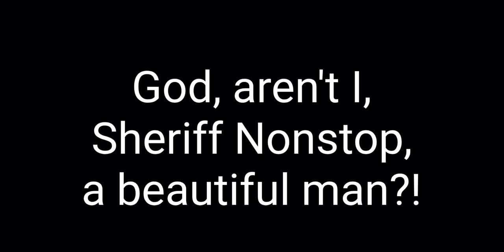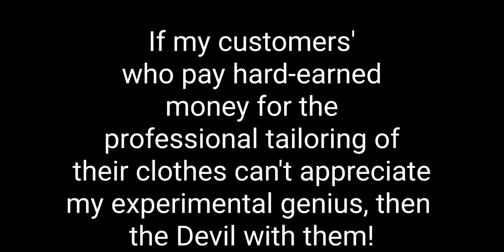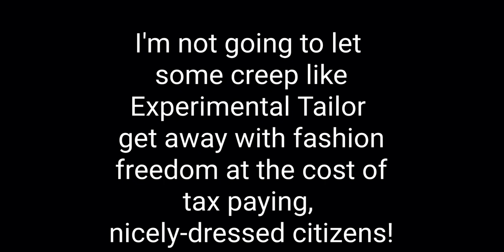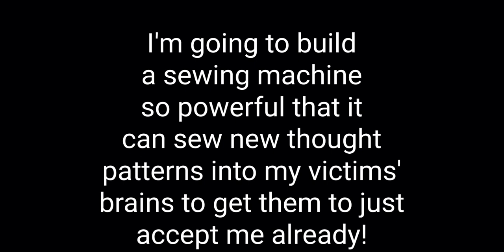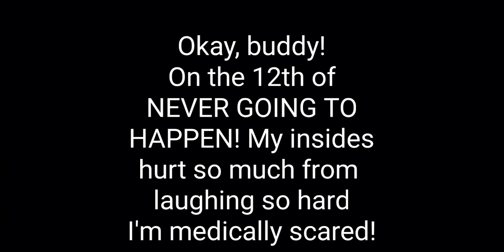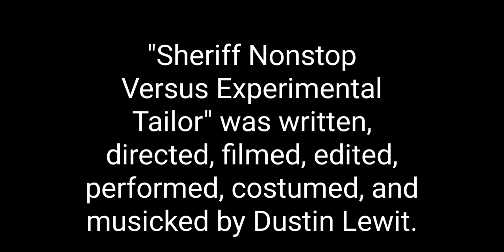EXPERIMENTAL TAILOR clothing brand (ad)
Buy your "Experimental Tailor" t-shirts today!